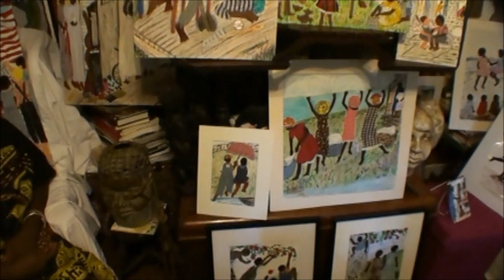My Dream Is Possible Nellie Ashford Final Video